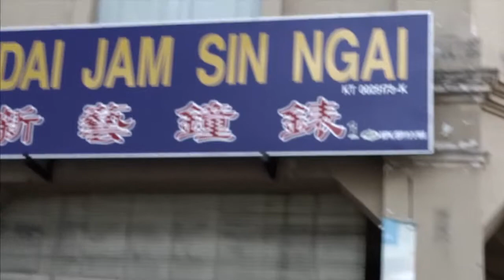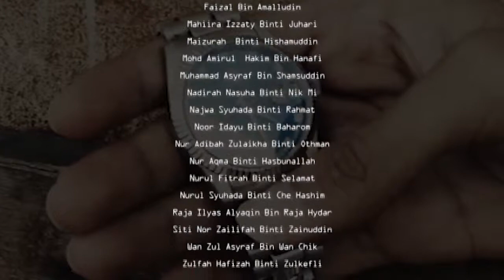My Time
Kursus Asas DSLR (Foto & Video) dan Suntingan Oleh Dalang Reka Production di IKBN Kemasik, Terengganu
Terima Kasih Kepada Semua Yang Terlibat